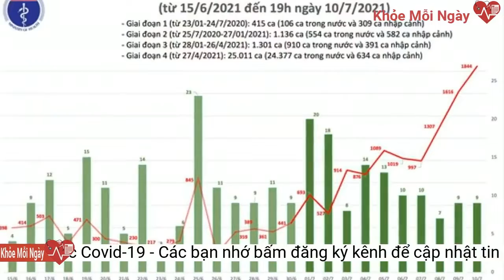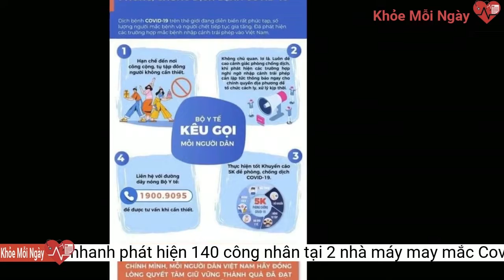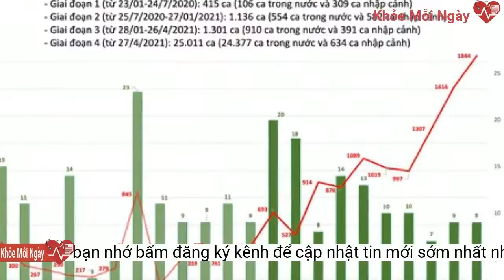Test nhanh phát hiện 140 công nhân tại 2 nhà máy may mắc Covid-19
Trong thời gian ngắn, qua việc khám sàng lọc, test nhanh lực lượng chức năng đã phát hiện 221 ca mắc Covid-19, trong đó có 157 ca cộng đồng.Được biết, trong ca cộng đồng có 140 trường hợp là công nhân của 2 nhà máy may đóng trên địa bàn huyện Diễn Châu, huyện Thanh Chương, Nghệ An. Những trường hợp mắc Covid-19 này được phát hiện qua việc tets nhanh, lấy mẫu xét nghiệm sàng lọc.
Theo cơ quan chức năng trong 221 ca mắc Covid-19 mới, ghi nhận 40 ca có triệu chứng, 181 ca không có triệu chứng.
Trong đó có 157 ca cộng đồng tại 10 địa phương (Thanh Chương: 93, Quỳnh Lưu: 21, Diễn Châu: 19, TP Vinh: 14, Yên Thành: 3, Đô Lương: 3, Nghi Lộc; 1, Nghĩa Đàn: 1, thị xã Hoàng Mai: 1, Tương Dương: 1); 64 ca đã được cách ly từ trước (36 ca là F1, 21 ca từ ngoại tỉnh có dịch về, 6 ca trong khu cách ly, 1 ca nhập cảnh từ Lào về).
Lực lượng chức năng Nghệ An lấy mẫu xét nghiệm trong cộng đồng cho người dân
Sáng 23-1, Trung tâm Kiểm soát Bệnh tật (CDC) Nghệ An cho biết trong 12 giờ qua (từ 18 giờ ngày 22-1 đến 6 giờ ngày 23-1), tỉnh Nghệ An ghi nhận 221 ca mắc Covid-19 mới tại 14 địa phương (Thanh Chương: 94, Nghi Lộc: 28, TP Vinh: 24, Diễn Châu: 23, Quỳnh Lưu: 24, Yên Thành: 8, Tương Dương: 7, Đô Lương: 3, thị xã Hoàng Mai: 3, Con Cuông: 2, Nghĩa Đàn: 2, Quỳ Châu: 1, Tân Kỳ: 1, thị xã Thái Hòa: 1).
Như vậy, tính từ đầu mùa dịch đến nay, trên địa bàn tỉnh Nghệ An đã ghi nhận 11.850 ca mắc Covid-19 ở 21 địa phương: TP Vinh: 1.699, Quỳnh Lưu: 1.218, Nghi Lộc: 854, thị xã Hoàng Mai: 711, Diễn Châu: 711, Yên Thành: 683, Quế Phong: 623, Quỳ Châu: 558, Đô Lương: 527, Thanh Chương: 585, Nam Đàn: 468, Quỳ Hợp: 451, Tân Kỳ: 433, Kỳ Sơn: 418, Con Cuông: 399, Nghĩa Đàn: 386, Hưng Nguyên: 380, thị xã Cửa Lò: 229, Tương Dương: 218, thị xã Thái Hòa: 161, Anh Sơn: 138... Lũy tích số bệnh nhân điều trị đã khỏi bệnh, ra viện: 9.601 người, số bệnh nhân tử vong: 39 người, bệnh nhân hiện đang điều trị: 2.210 người.